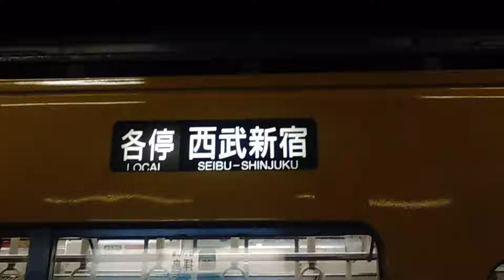[半密着録音]西武2000系 ドアチャイム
座席下に設置されているスピーカーより録音しました。